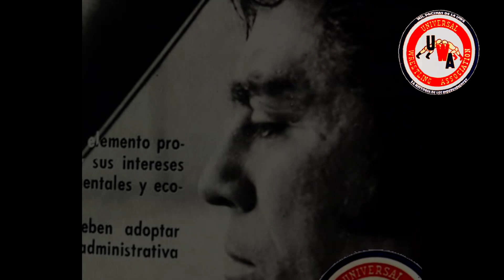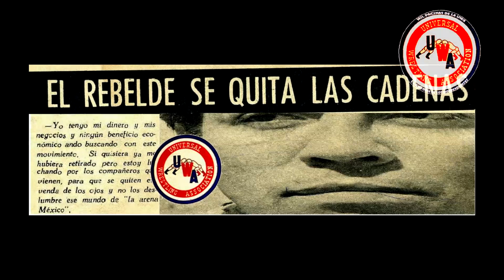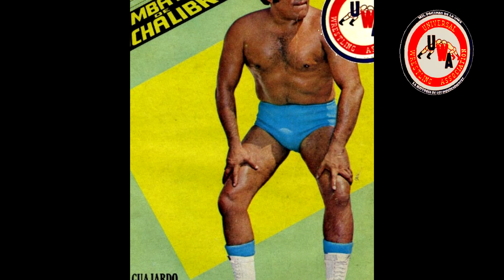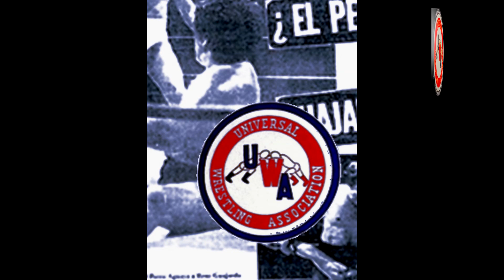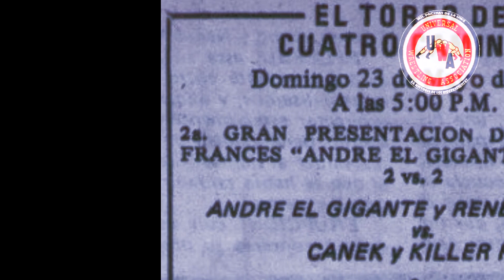SEMBLANZA DE RENÉ GUAJARDO.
El primer luchador-promotor independiente tras su paso por la EMLL. El verdadero iniciador del grupo independiente que fungió como mano derecha de Francisco Flores.
Las marcas y logotipos “Crónicas y Leyendas de la lucha libre” y MilpáginasdelaUWA la historia de los independientes” tienen Derechos Reservados, por lo que en caso de que ocupes de manera parcial o total el contenido de algún video, solo te pedimos que cites la fuente de donde lo obtuviste anotando el link de dicho vídeo.